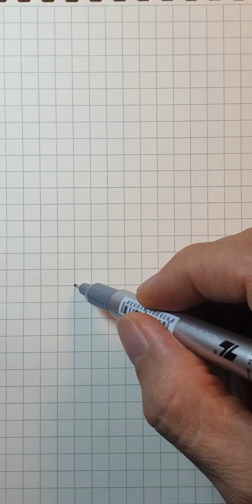Vẽ Son Môi | Vẽ Thỏi Son Đơn Giản | Ngân Đô TV